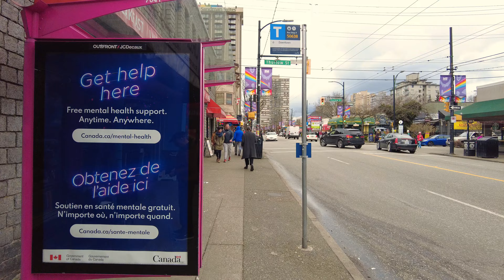Vancouver Walk - Davie Village to Denman Place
Hey Folks, Jerome Forestwood here. This video was recorded at 1:52 pm on March 3, 2023, in Downtown Vancouver, British Columbia, Canada. It was 6 degrees outside on a cloudy afternoon with light rain in the city. In this video I walk for 2 km, starting by the TransLink Bus Stop at Granville and Drake, then stroll north-west on Davie, north-east on Denman, ending my trek in the West End by the TransLink Bus Stop at Denman and Comox.